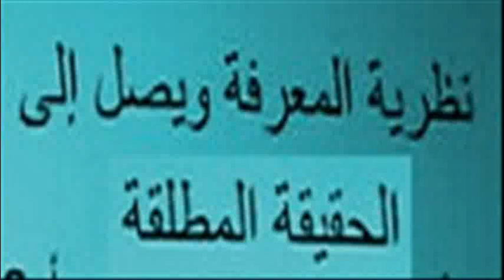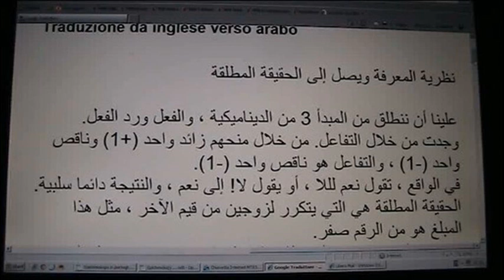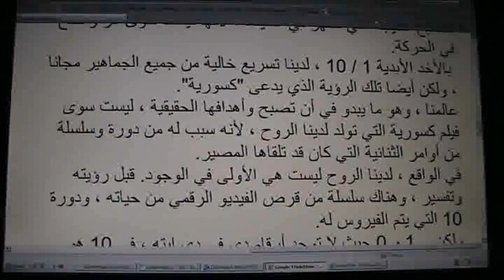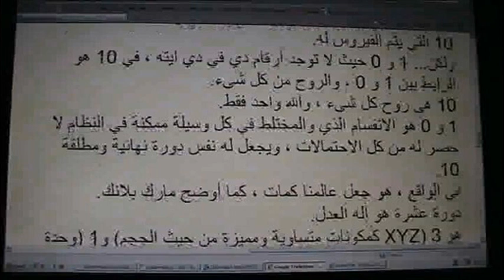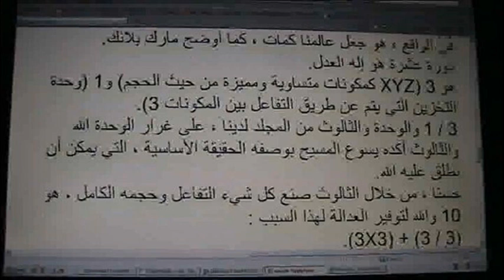ويأتي لنظرية المعرفة الحقيقة المطلقة.wmv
We must start from the 3rd Principle of the Dynamic, of Action and Reaction.
They exist by interacting. By giving them plus one (+1) and minus one (-1), the interaction is minus one (-1).
In fact, saying yes to the not, or by saying no! to the yes, the result is always negative.
The Absolute Truth is that which recurs to a couple of opposite values, such that their sum is number zero.
This is the photo of our binary world, which is based on every possible contradiction, as in the physical context, as in that of the spirit and of the moral.
The absolute Truth, by consequence, is that the first action, represented by the interaction between action and reaction is the devolution of the existence.
It means the return to the past time (through the antimatter, the magnetism and generally every negativity).
This overturns every to believe in the evolution, like in the Truth.
The truth is that (+1) (-1) = -1.
We are perceiving what is equal... but contrary... to this evident Truth.
We are confused by the Malignant observations of what is equal... but contrary.
The way to make us confused is put in action trough antagonists: the matter, the electric movement, and generally every positivity.
The whole action of existing in pure power, and of being in real action, is the Integral system between existing and the to be not in action.
We have all the possibilities of the existence, divided in vertical strings of binari orders, as all the possible DVD of the movies of all the possible lives, of humans and animals.
       Our life is like a virus, that are the ability to transform the string of orders, in way that the binary existence of the string assumes the forms given by the software of the observer's mind.
So the string of 10010111... advances toward the observer, and assumes the form of our real world in the same way in which the DVD is transformed, becoming a movie in which are represented: 1 mass, 2 time, 3 space, 4 reality flow, 5 termic flow, 6 molecular flow, 7 flow of light's intensity.
These 7 units, that the French Academy obliged to exist in the decimal cycle, are really existing in this cycle, because of this ten cycle, which represents the cyclic action of our virus.
Every virus is an invasion cycle, through its sofware, and our one is the ten cycle.
Through this 10 number, as the absolute arbiter of everything, is derived the Universe infinite that affirms its unitary perception through the ratio 9/1, internal to the 10. The division of the absolute 10, in the unitary form of the unitary ratio 9/1, obtains this important result: 1.111111... the decimal presence, infinite; always tenth of all the ten tens of before.
While this is happening in the depth of the time, we have in front the shape of a plane in which happens the becoming. 3x3 becomes 33x33, and 333x333 in the third time of the division of 10 : 9.
The becoming is the result that is appearing in the movies, it is only the effect of apparent cynematic
 By the eternal introduction of one tenth, we have the free acceleration of all the free masses, but also that vision who is named "fractal".
Our world, which seems in its real becoming, is only the fractal movie that our Spirit generates, for having a reason of his cycle and of the string of binary orders that he has received by the Destiny.
In fact, our Spirit is not the first one in the existence. Before of his vision and interpretation, there is the string of the DVD of his life, and the 10 cycle that is his virus.
But... where 1 and 0 are the numbers of his DVD, the 10 is the link between 1 and 0, and is the Soul of everything.
10 is the soul of everything, as one only God.
1 and 0 is the division that, mixed in every possible way in the infinite system of all the possibilities, makes infinite and absolute his same 10 cycle.
In fact, our world is made by quanta, as Mark Planck explained.
The Ten cycle is the God of Justice.
He is 3  (as the xyz equal and distinct components of the volume) and is 1 (as the volume that is made by the interaction among the 3 components).
3/1 is the Unity and the Trinity of our Volume, similar to the God Unity and Trinity affirmed by Jesus Christ as the fundamental Truth, that we can call God.
Well, the Trinity making through interaction everything, its full volume, is 10 as God of Justice for this reason:
(3/3) + (3x3).